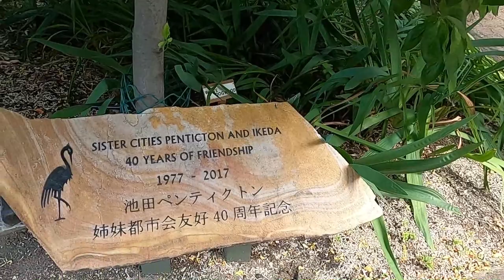Uncover Ikeda Japanese Garden's Enchanting Fish Ponds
Ikeda Japanese Garden
Take a walk through the idyllic Ikeda Japanese Garden to enjoy the views, the peace and quiet, and to spot fish in the ponds. The garden is particularly at its best during April or May, when the flowering plants are in bloom.

Penticton has been a sister city with Ikeda, Japan – located in the Nakagawa District of Tokachi in Hokkaido – since 1977.

The idea to establish a Japanese garden in Penticton arose during a 1992 visit to Japan. During the Ikeda delegation’s visit in 1993, newly elected Mayor Kazuo Oishi presented Penticton with a set of conceptual plans. Construction began in February 2003 and the garden is today maintained by a group of volunteers.

For more information about the history of the garden and about the Penticton-Ikeda Sister City Society on their website.
Japanese Products